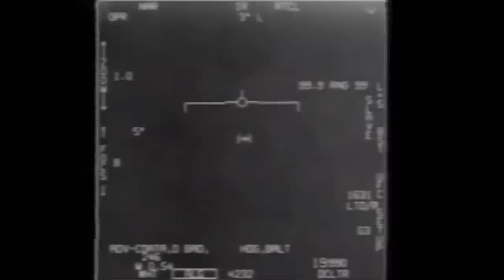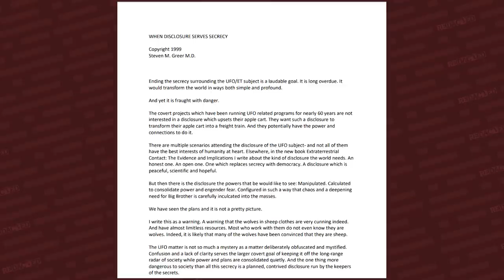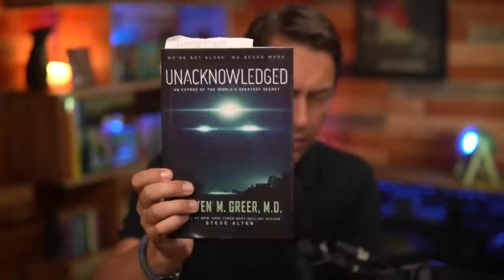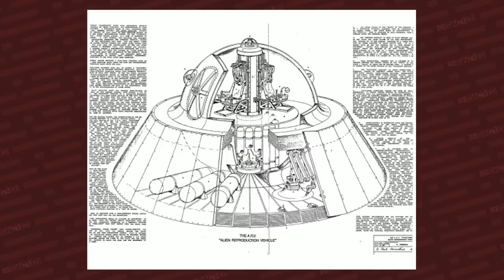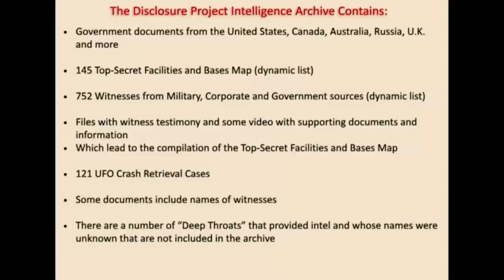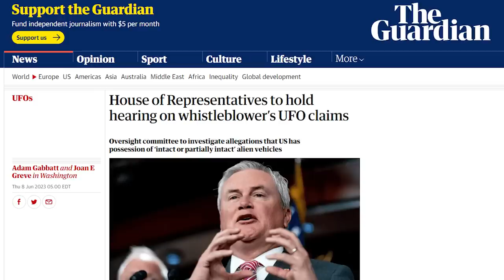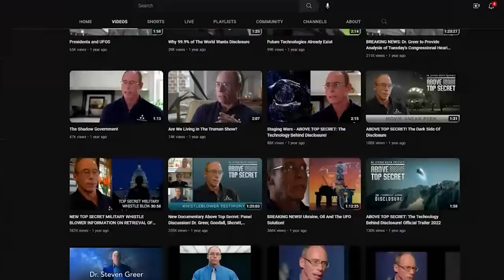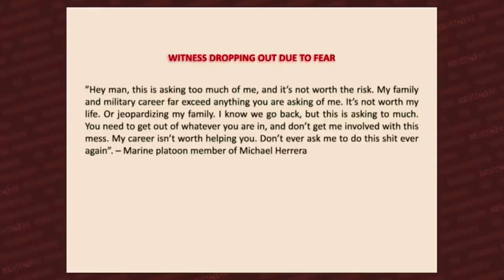He's EXPOSING The UFO Secret Access Programs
In this Redacted Conversation, Clayton Morris sits down with Dr. Steven Greer to expose the truth behind the UFO secret access programs.  Dr. Greer exposes the truth about how the psychopaths with access have no governmental oversite.